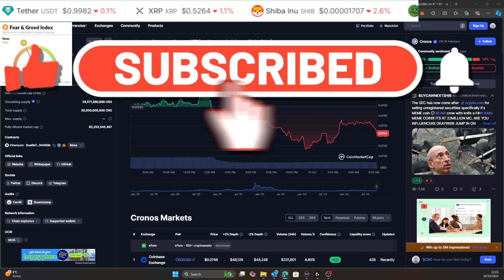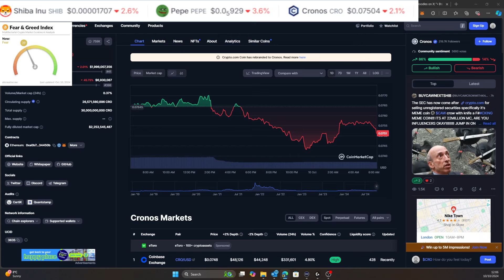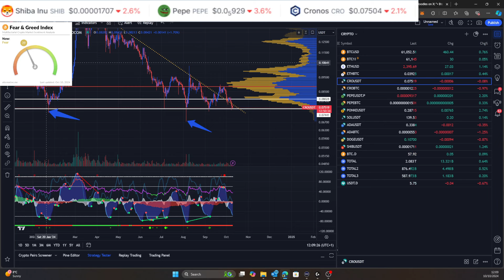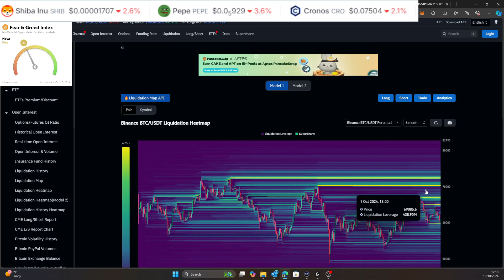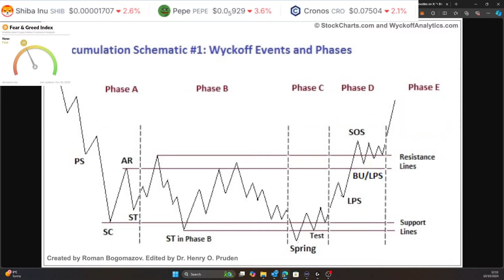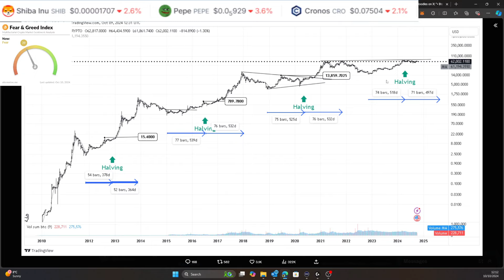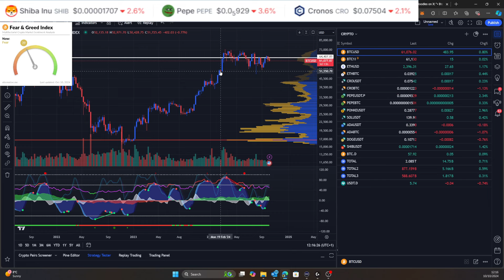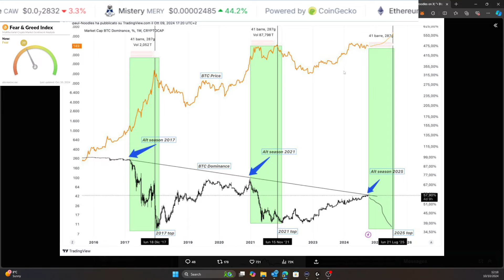CRO COIN CRYPTO HOLDERS THIS COULD BE THE LAST OPPORTUNITY TO BUY THE DIP ARE YOU READY?